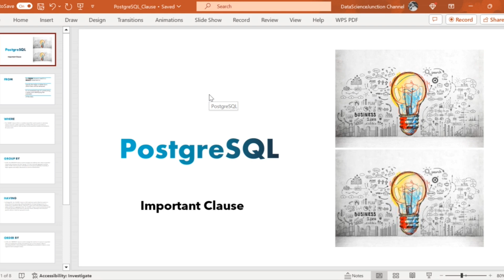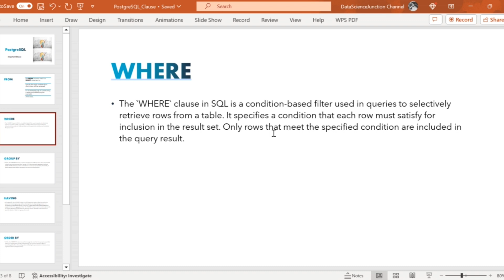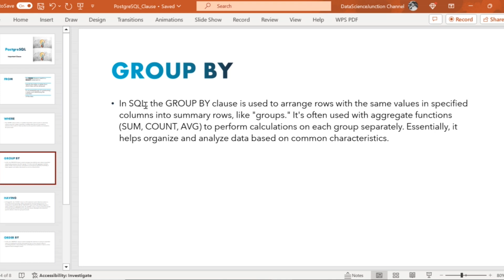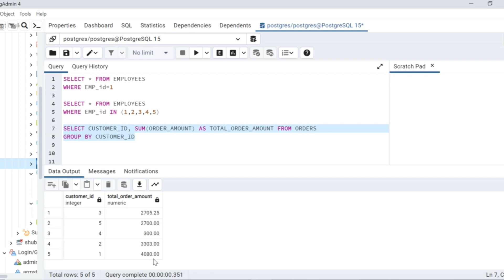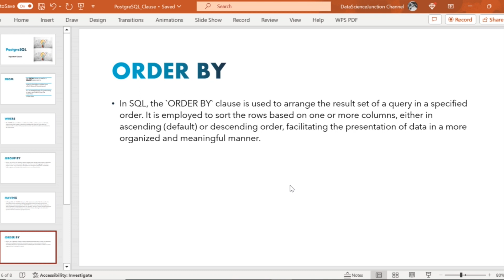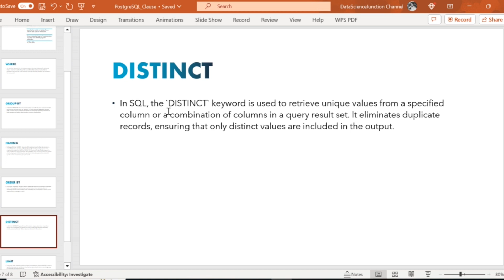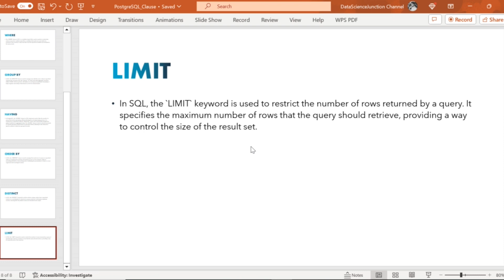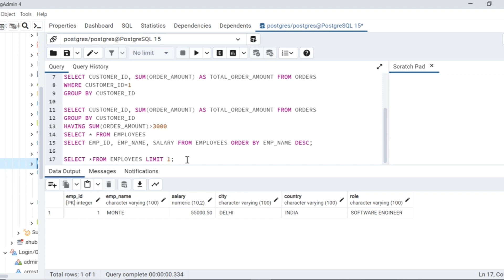| Important PostgreSQL Clause : From, Where, Group By, Order By, Distinct, Limit & Having |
Dive into the world of SQL clauses in my latest video! 🚀 Explore 'FROM', 'WHERE', 'GROUP BY', 'ORDER BY', 'HAVING', 'DISTINCT', and 'LIMIT'.
💡 Exciting examples, real-world insights, and expert tips await. 🌐🔍
Level up your SQL skills now! 🎓👩‍💻

👉 After this video you will become master in these Clause.